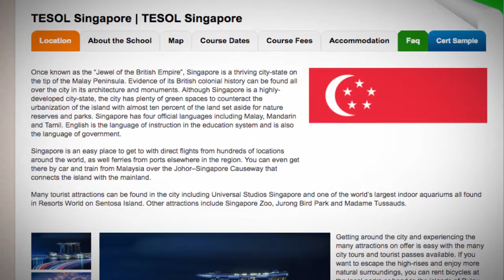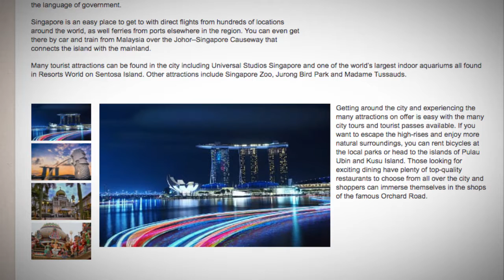TESOL Course in Singapore | Teach & Live abroad!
Once known as the “Jewel of the British Empire”, Singapore is a thriving city-state on the tip of the Malay Peninsula. Evidence of its British colonial history can be found all over the city in its architecture and monuments. Although Singapore is a highly-developed city-state, the city has plenty of green spaces to counteract the urbanization of the island with almost ten percent of the land set aside for nature reserves and parks. Singapore has four official languages including Malay, Mandarin and Tamil. English is the language of instruction in the education system and is also the language of government.

Singapore is an easy place to get to with direct flights from hundreds of locations around the world, as well ferries from ports elsewhere in the region. You can even get there by car and train from Malaysia over the Johor–Singapore Causeway that connects the island with the mainland.

Many tourist attractions can be found in the city including Universal Studios Singapore and one of the world’s largest indoor aquariums all found in Resorts World on Sentosa Island. Other attractions include Singapore Zoo, Jurong Bird Park and Madame Tussauds.

Getting around the city and experiencing the many attractions on offer is easy with the many city tours and tourist passes available. If you want to escape the high-rises and enjoy more natural surroundings, you can rent bicycles at the local parks or head to the islands of Pulau Ubin and Kusu Island. Those looking for exciting dining have plenty of top-quality restaurants to choose from all over the city and shoppers can immerse themselves in the shops of the famous Orchard Road.

Find out more about taking a TEFL course in Singapore